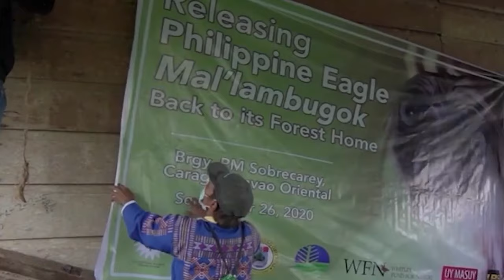This is What the Most Dangerous Eagle in the World Can Do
20 deadliest eagles in the world! The eagle, a legendary emblem of America, holds its revered status for good reason. It is a creature of both regal magnificence and formidable prowess, boasting the sharpest of beaks and the deadliest of talons. In the grand tapestry of Mother Nature's predators, eagles command a place of unparalleled renown. Provoking these majestic birds would be the folly of a fool. Join us as we show you the twenty deadliest eagles in the world..